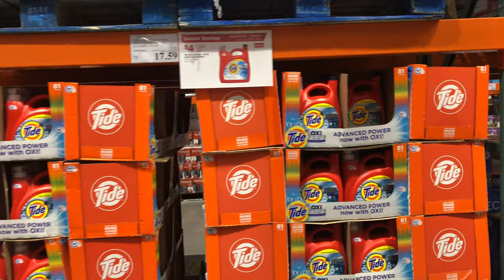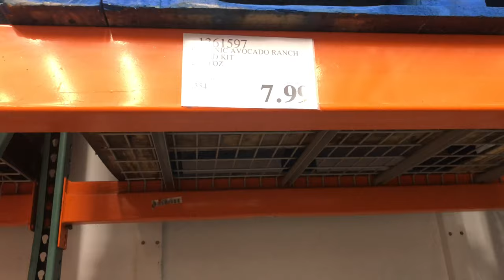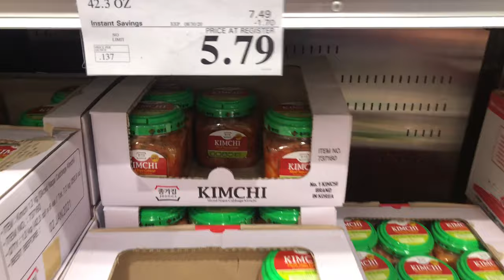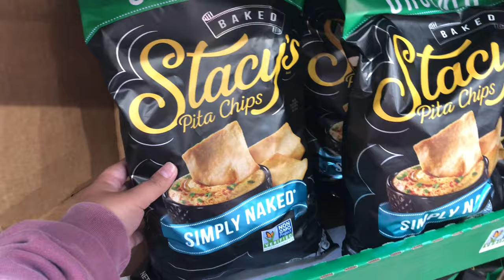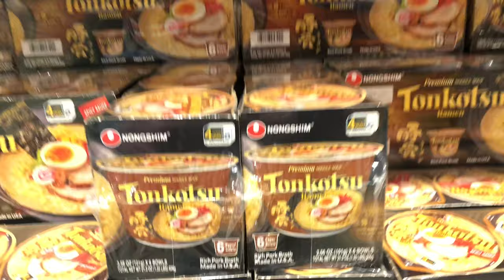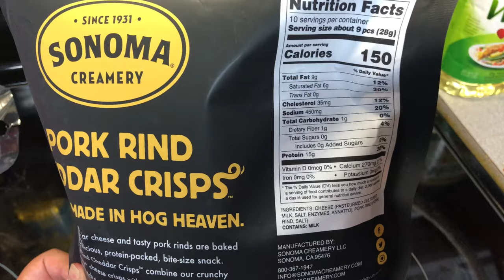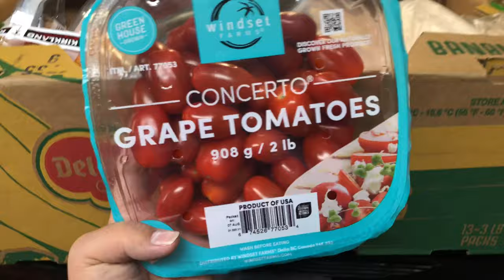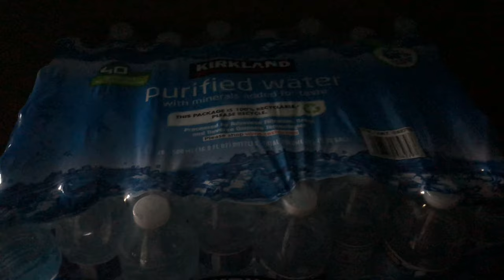Costco Haul | Shop With Me | 2020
Hey everyone! Today I am sharing my August Costco haul! Let me know what you got from Costco this month down below!

Xoxo 😘